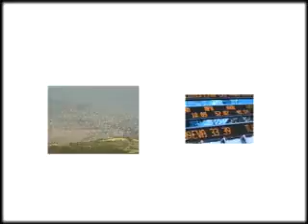Off The Grid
Solutions for living in the new energy world.